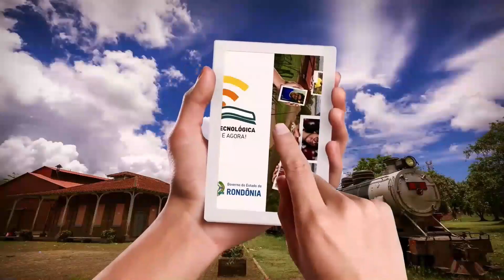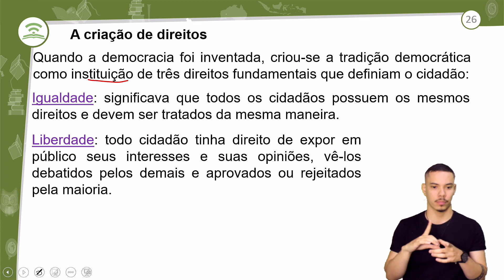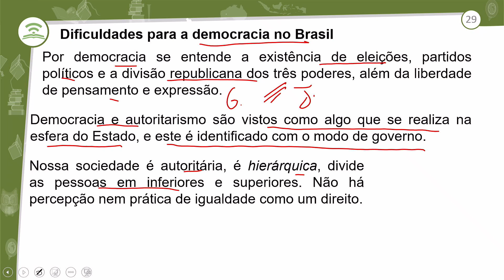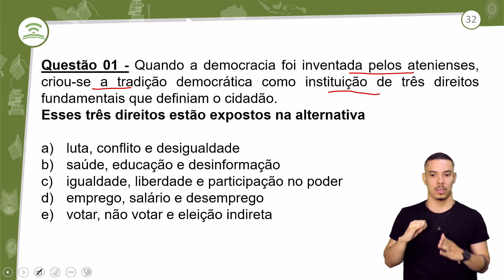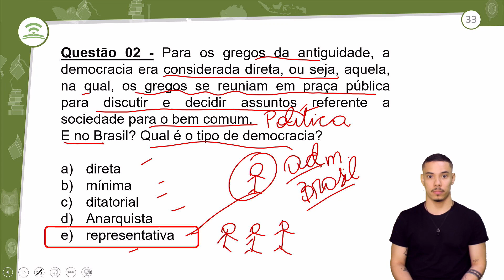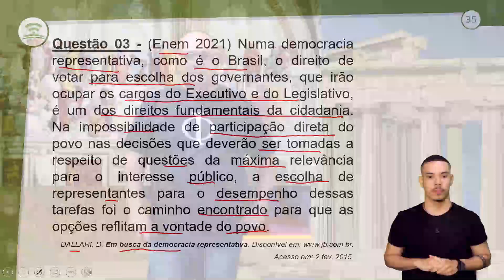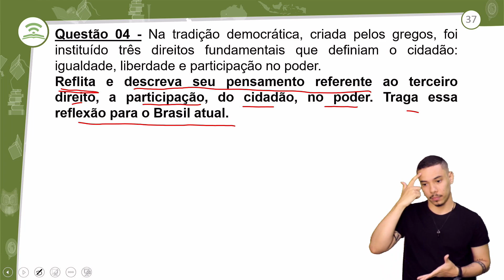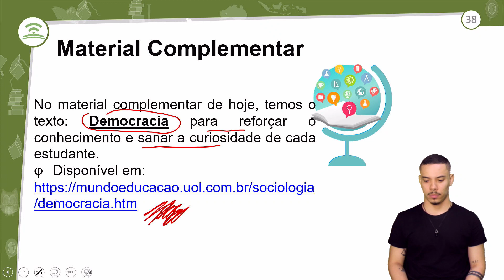21.2 - REVISÃO E CORREÇÃO - A FILOSOFIA E A DEMOCRACIA BRASILEIRA